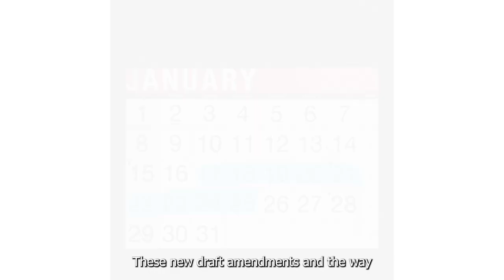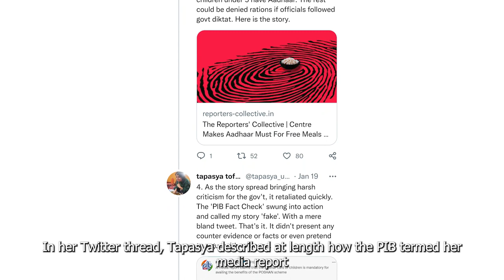The IT Rules 2021 Strike Again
The IT Rules, 2021 strike again (yes, again). Watch IFF’s Policy Director, Prateek Waghre explain what’s up with the IT Rules, 2021, this time with MeitY’s latest proposed amendment that may require intermediaries to take down content that has been ‘fact-checked’ by the Press Information Bureau or the Ministry with which it is concerned.

Free speech? The right to receive information and knowledge? Not in any world where the IT Rules, 2021 continue to exist.